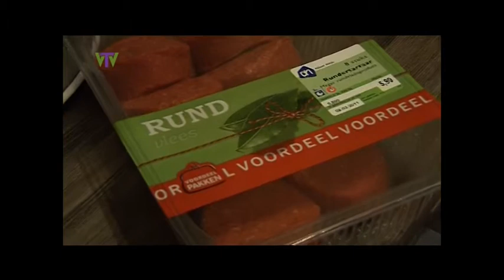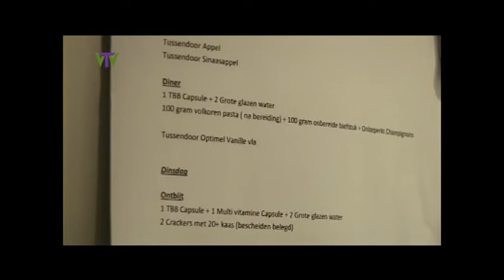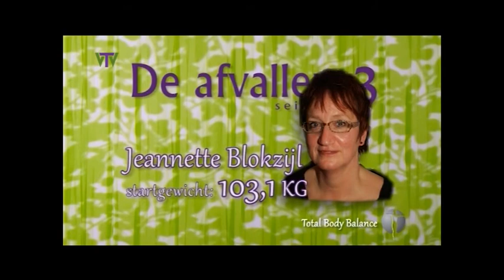De afvallers VTV1 Vught afl 6 deel 2